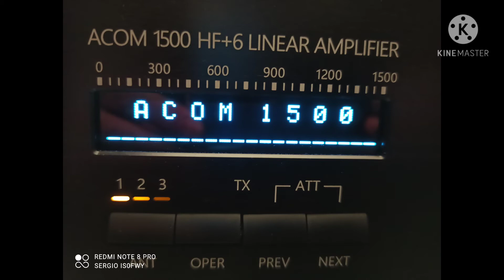OM POWER 2000A vs ACOM 1500 INSIDE